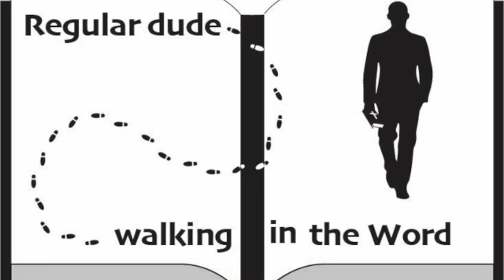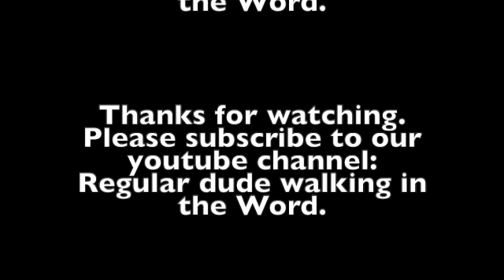Episode 45 Genesis.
God's covenant with Abram part 1.
Genesis 15:1-7.
Good books used in this episode is "The Genesis Record" by Henry Morris and "You can understand the book of Genesis" by Skip Heitzig.
Join us today as we continue our discussion about the book of Galatians.   Some of the information in this episode comes from the commentary from J. Vernon McGee and also notes from Chuck Smith. I also like to use resources from David Guzik, Ray Stedman. Skip Heitzig and Henry Morris in my studies.  This episode was filmed on location in Sarasota, Florida. Feel free to watch any of our other videos on you-tube going through the book of  Galatians, Esther, Matthew, Titus, Judges, Jonah, Ruth, Mark, 15 prophecies of the birth of Jesus, Christmas week, and also Psalm 23.